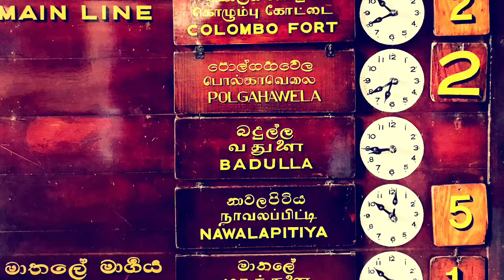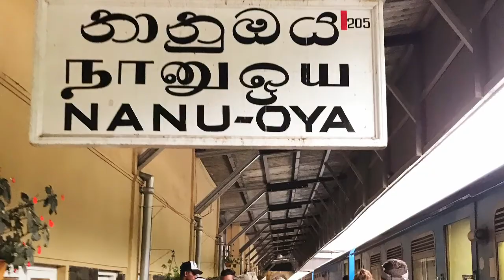Sri Lanka (#12)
It’s not what you look at that matters, it’s what you see. -Thoreau